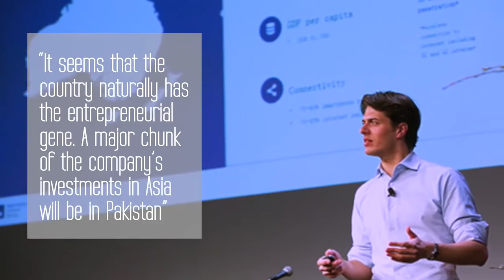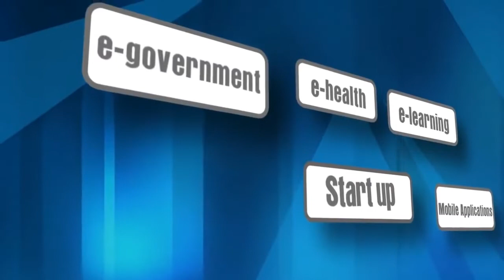Raham News || 18th Nov 2018